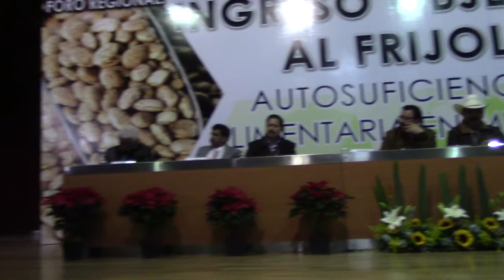Juan Carlos Loera: Precios Justos para productores y consumidores Foro p/establecer precio frijol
Tu Canal ConectandoContigo con la Política, el CongresoDeChihuahua y el CongresoFederal